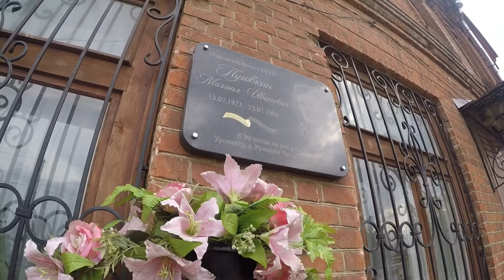Чухлома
Город Чухлома - май 2017